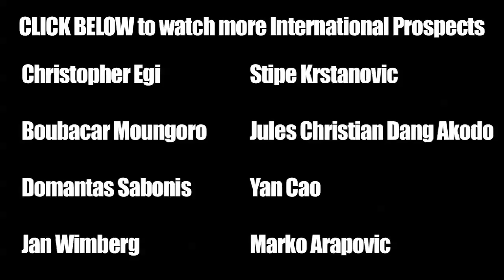Delong Han Adidas Nations - China Army - International Basketball Prospect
Delong Han is a 6'4 shooting guard from China who competed against the best player in the states at the 2011 Adidas Nations event in LA.  Delong Han is a 1995 born player who finishes with both hands and has a nice stroke from beyond the three point arc.  Delong Han's current team is China Army.

德隆韩是一个来自中国的1.93米的得分后卫，谁竞争对在美国最好的球员在2011年阿迪达斯联合国在洛杉矶事件。德隆汉是1995年出生的球员，用双手完成，并有不错的行程从三点弧超越。德隆汉目前的团队，是中国军队。